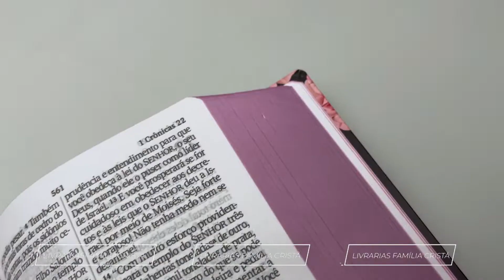Kit Bíblia NVI Letra Hipergigante Flores Cruz + Devocional Eu e Deus | Divina Sabedoria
Especificação do produto:

Paginas: 1.872
Tamanho da letra: Normal
Formato: 14 x 22 cm
Editora: Produto Exclusivo | CPP
Versão: NVI - Nova Versão Internacional
Acabamento: Semi-Flexível
Idioma: Português